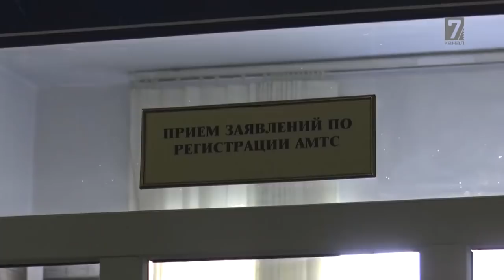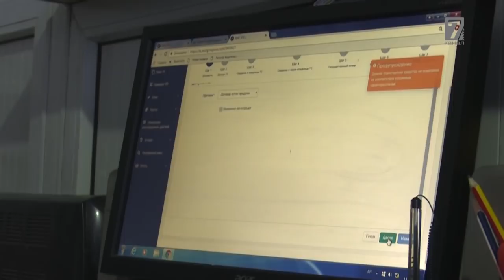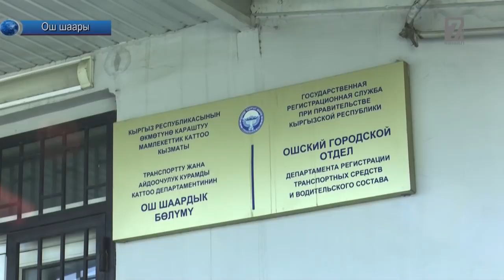Каттоо кызматындагыларда алмаштыруу керек!